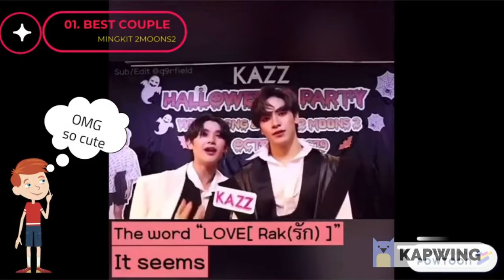BEST COUPLE SERIES BL THAILAND 2019-2020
BEST COUPLE SERIES BL THAILAND